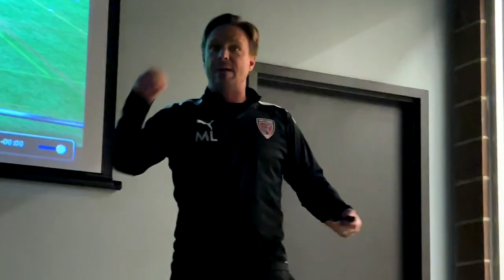Brick by Brick, Behind the Scenes: Training Ahead of Tampa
The Boys in Blue will look to rebound from their season opening defeat when they travel to take on the defending Eastern Conference champion Tampa Bay Rowdies on March 19th.

Read more about what Head Coach Mark Lowry, defender Mechack Jerome, and goalkeeper Elliot Panicco took away from Week 1 and will aim to apply to TBDvIND here